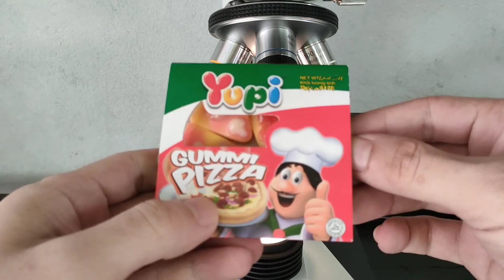Thor love and thunder || new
Microscope experiment
Trending video
Amazing Microscope
Amazing experiment
All look under microscope
On trending
How to use Microscope experiment
Amazing Microscope
Amazing experiment